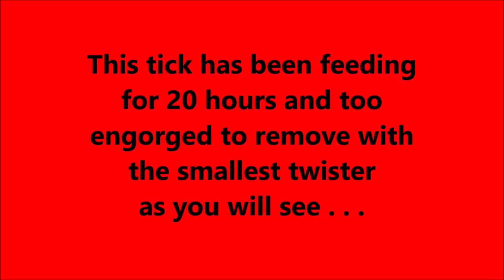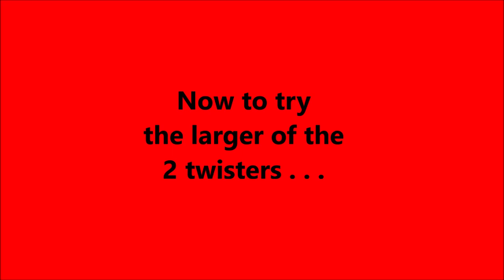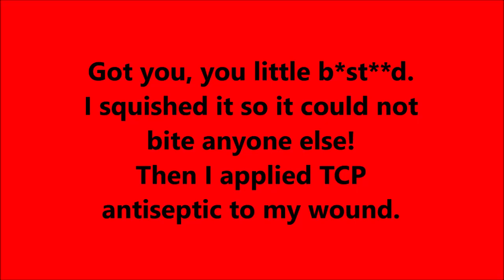Tick twister: removal not as easy as they say! Real time drama as this one fights to remain attached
The internet will show you all kinds of ways of removing a tick. Living in Scotland and being a nature photographer means I pick up ticks regularly - even though I take precautions such as never wearing shorts and tucking my trouser legs into my socks. So I have plenty of experience of removing ticks from myself.
I always carry my wallet and inside I keep the smallest tick twister because if I notice one when I am out, it is likely to be newly attached and therefore small.
In my washbag in the campervan or at home, I keep the larger size tick twister as I am more likely to find one that has been attached for several hours and is engorged with blood - my blood!
No matter where on your body the tick is located, it can be tricky to use the twister especially if you are not nimble with your fingers.
The trick is to slide the fork or tines sideways on to the tick and keep them flat against your skin. In the video you will see how at first I use the wrong size of twister and then how I am unsuccessful with the larger one because I failed to heed my own advice. Eventually I am successful and I hope you learn something useful from watching my real time removal.
Be safe and please look up Lymes disease and what to look out for - it is real serious and you do NOT want to catch it!
The bite I had here made me seriously itchy for 3 days after which the swelling subsided and became less distracting.
Thanks!